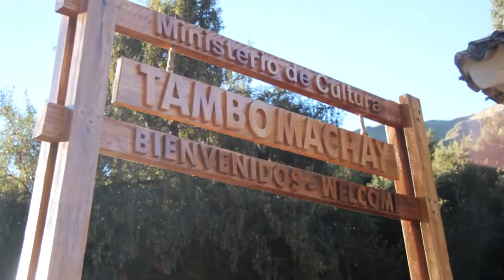PERU IN GUIA / Tour Cusco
Descripción general de nuestro primer tour a la Ciudad del Cusco. Primera Parte : Visitaremos la Fortaleza de Sacsayhuamán, Qenko, Pucapucara , Tambomachay. Segundo día de tour Chincheros, Moray y Ollantaytambo.